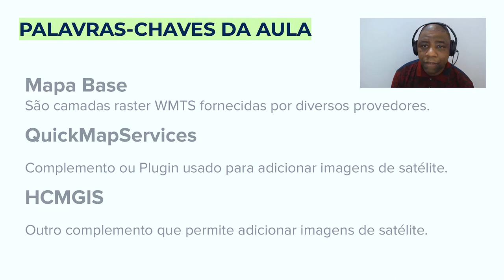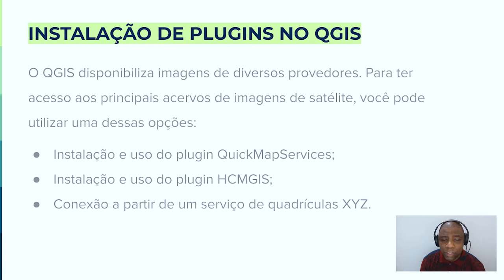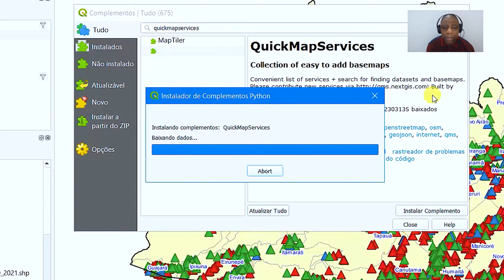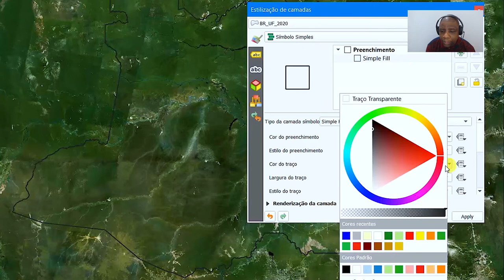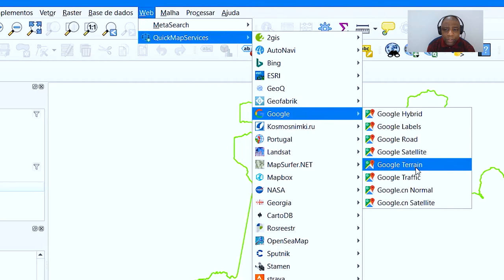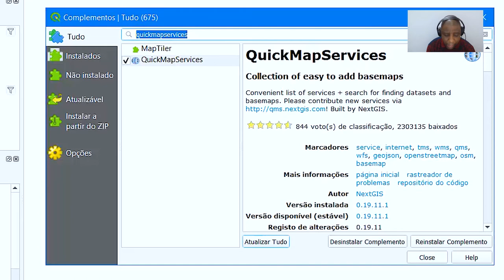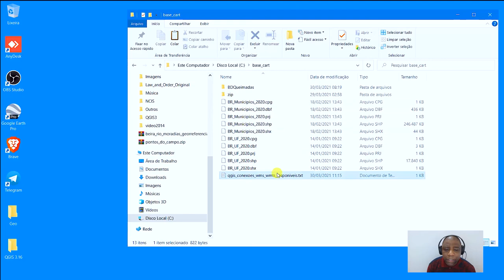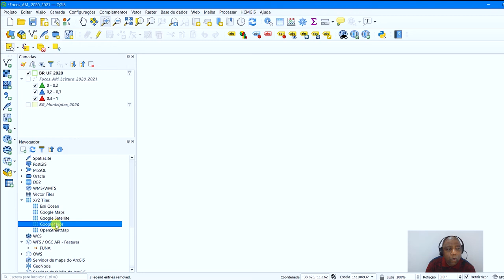Jornalismo de dados ambientais | 2.5 Terra à vista: trabalhando com imagens de satélites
Videoaula sobre complementos do QGIS que permitem descarregar imagens de satélite de provedores gratuitos. Vamos utilizar o plugin Google Earth, o HCMGIS e veremos como os provedores de quadrículas XYZ funcionam na prática. Curso 'Jornalismo de dados ambientais' da Escola de Dados, realizado com apoio da Earth Journalism Network.

00:00 - Abertura
00:15 - Apresentação
00:28 - Mapa base, QuickMapServices e HCMGIS
01:30 - Importando imagens de satélite no QGIS
01:34 - Instalação de plugins
02:39 - QuickMapServices
04:50 - Bing Satellite
06:20 - Google Satellite
07:30 - HCMGIS
08:45 - Esri Ocean
09:30 - Conexões XYZ
12:09 - Encerramento

Por Jorge Santos - É Bacharel em Geografia pelas Faculdades Integradas Simonsen do Rio de Janeiro e trabalha com Geoprocessamento desde 2007. É criador dos sites Processamento Digital e InstrutorGIS.

Referências

# Conexões WMS/WMTS disponíveis

## Imagens de Satélite

## Base de Arruamento